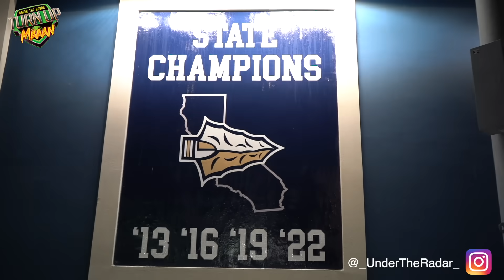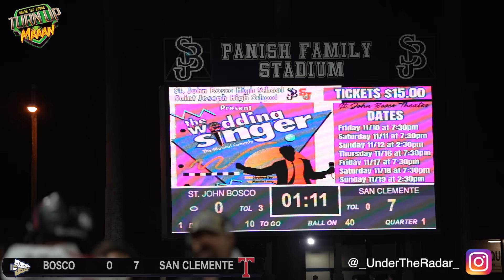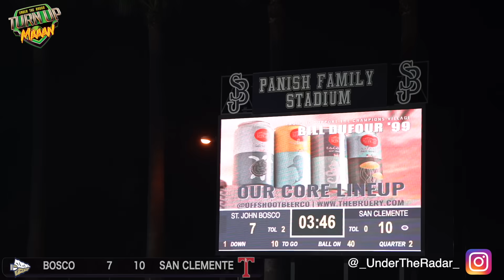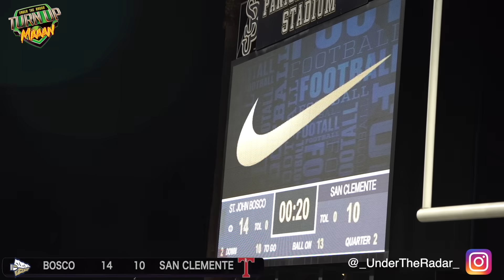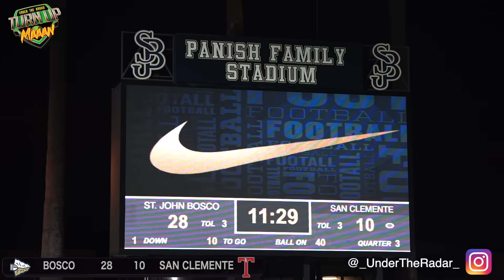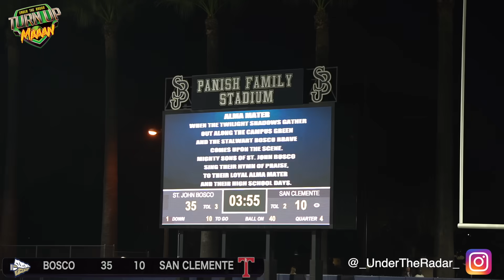🔥🔥 NATION'S # 1 TEAM St. John Bosco vs San Clemente | CIFSS D1 Quarter-Finals | UTR Highlight Mix